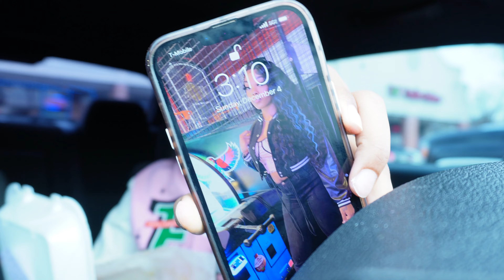EATING GYRO AND FRIES! AMERICAN DELI MUKBANG